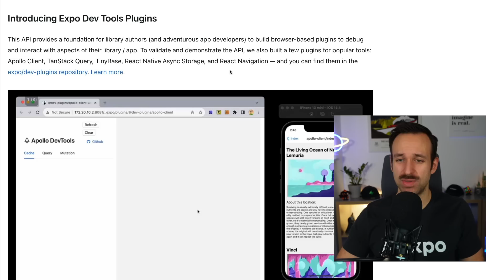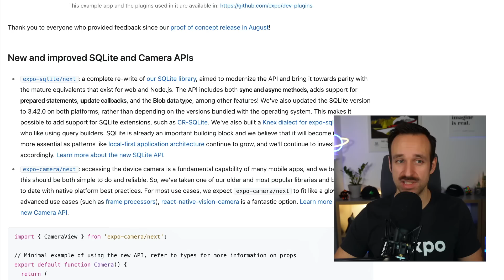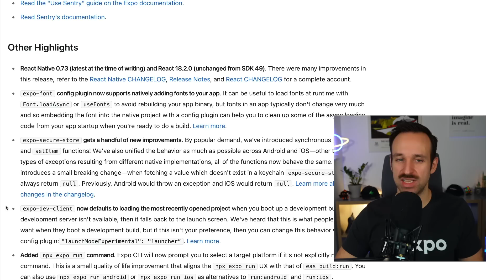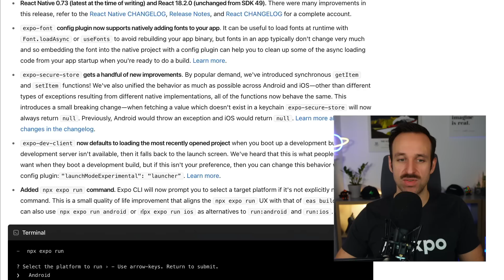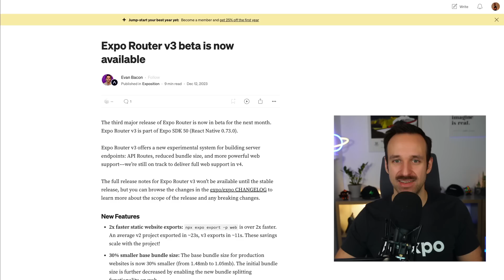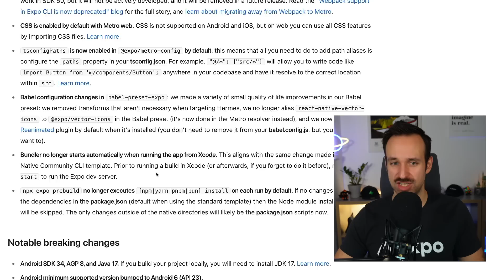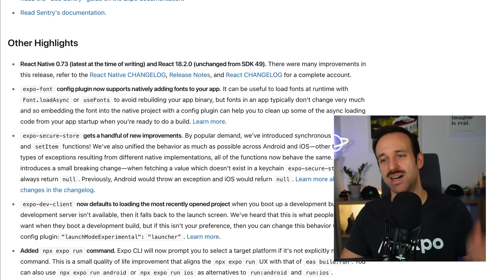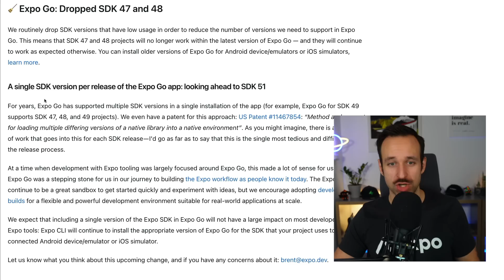React Native just got better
Expo SDK 50 was released with tons of updates, improvements and new features for React Native Developers. Let’s take a look at the changes and what it means for the future of React Native Apps and Expo!